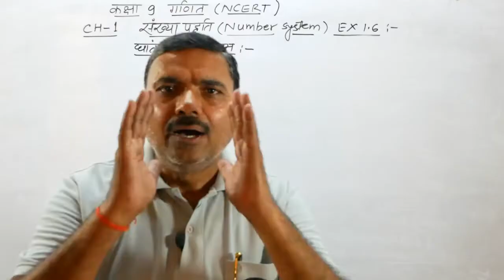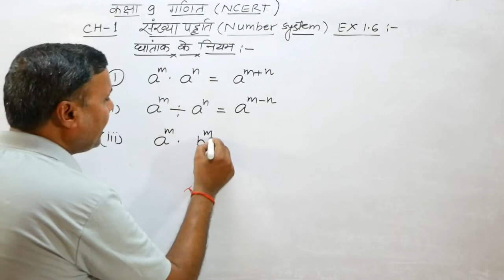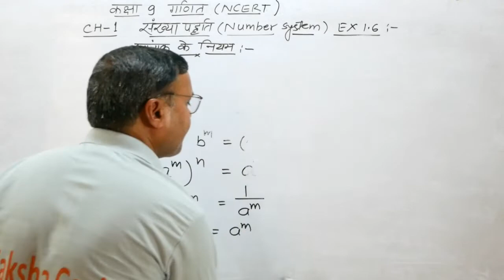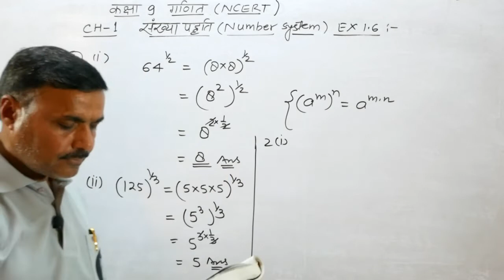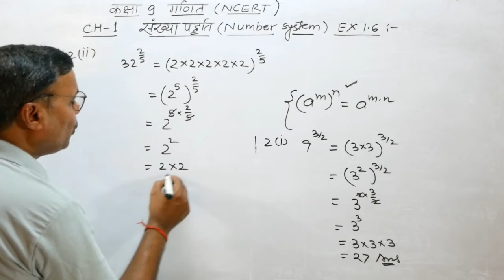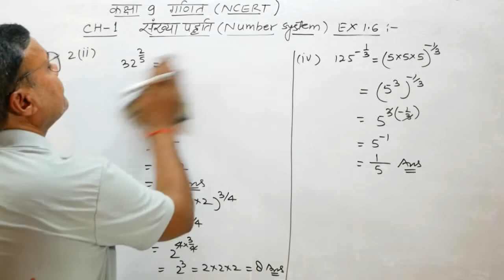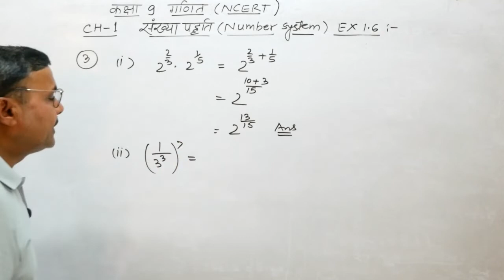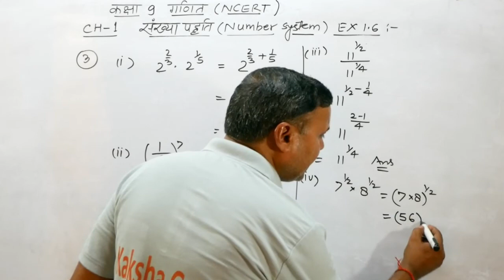Ncert Math Class 9 Chapter 1 Hindi Medium | संख्या पद्यति - प्रश्नावली 1.6 | Number System in Hindi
बच्चो आज आप पढ़ेंगे हिंदी में Ncert Math Class 9 Chapter 1 Hindi Medium यानि संख्या पद्यति का प्रश्नावली 1.6  को। जिसमे आपको आपको घातांक के नियम सिखने को मिलेंगे।